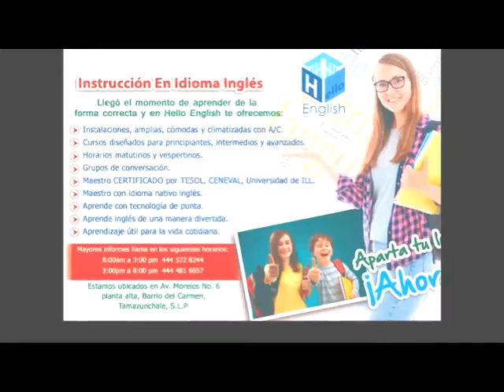Tamaz TV 20 Octubre 2020 Dr Oscar Jiménez Villalobos, Jefe de la Jurisdicción Sanitaria No. VI